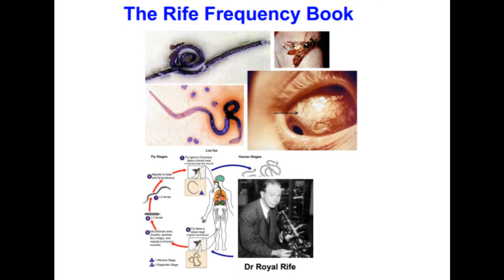Salmonelosis Rife Book